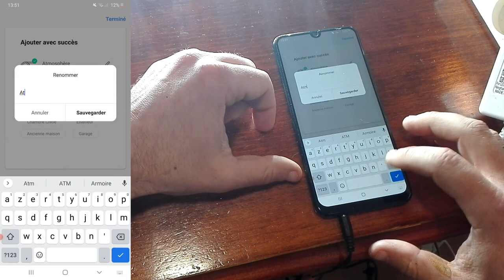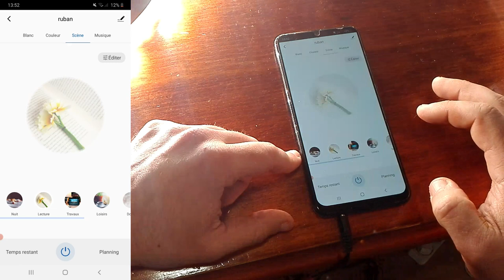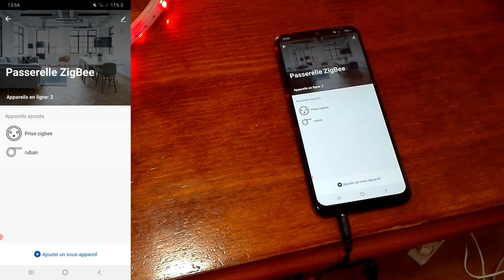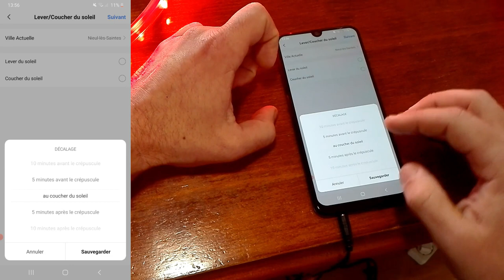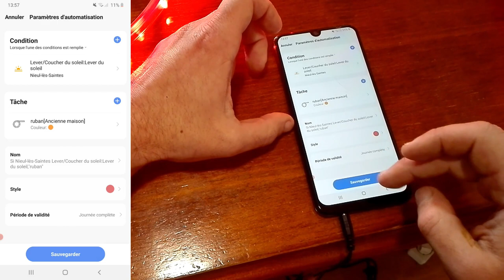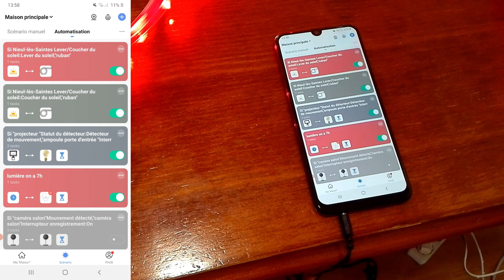Domotique: essai du RUBAN LED connecté LIDL et Tutoriel Smartlife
Domotique Lidl , je vous présente le ruban à led de la marque Lovalux qui est comme vous le savez peu- être , la nouvelle marque domotique lancée par lidl . Dans cette vidéo , je vais faire un unboxing , vous montrer comment l'installer dans smart life ( et pas dans lidl home connect car cette application est trop restreinte à mon goût) et tester en situation réelle les fonctionnalités offertes.

Lien vers une passerelle Zigbee moins chère :

Pour soutenir la chaine :
Sommaire :
0:00​ • Introduction
0:50 • Pourquoi choisir smartlife ?
1:48​ • Unboxing
2:50​ • Installation - test - découverte de l'ampoule
8:20​ • Essai en situation réelle
10:18​ • Conclusion